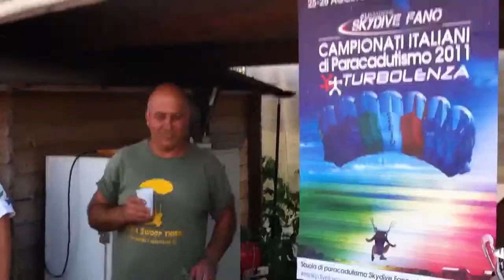Discorso torta Skyteam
Ma la torta quando si mangia??